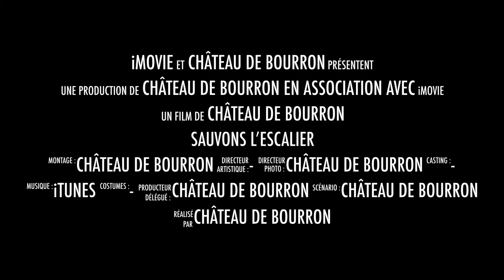Sauvons l'escalier du Château de Bourron